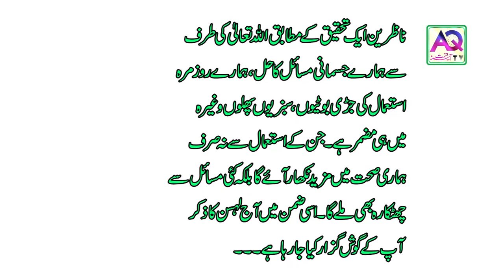Lehsan Khaney Ke Fawaid | Health Benefits Of Garlic In Urdu / Hindi | Lehsan Ke Faide | AQ TV